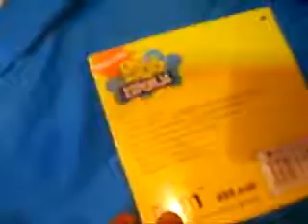ML 50066759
Video Migrado